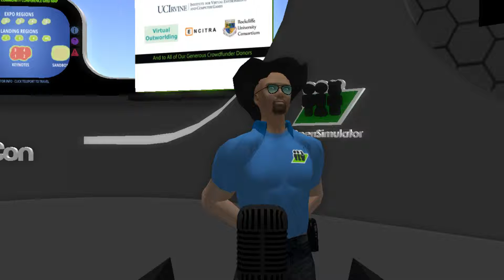OSCC15 - A Dimension Beyond!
What are the impacts of blending virtual reality, and real life with both Machine Intelligence and Human Intelligence? We are at a critical juncture in our own evolution. It is time to get out of the toy box! Steve LaVigne and Myron Curtis present a very lively, very short discussion of the future possibilities of Virtual Worlds and Virtual Reality and the impact on all of us. After the presentation we will continue the discussion on OSCC Expo Zone 2 Booth #6. Hope to see you there!